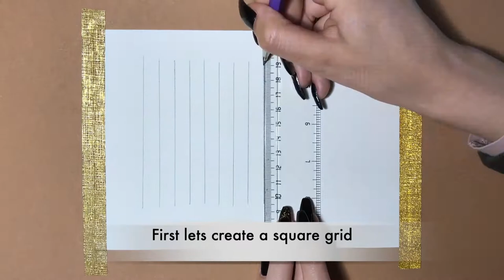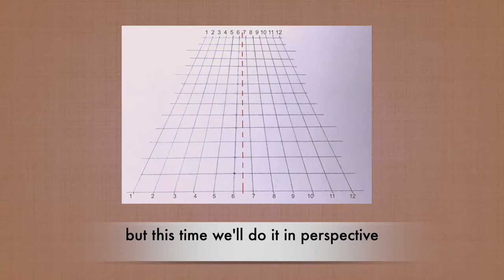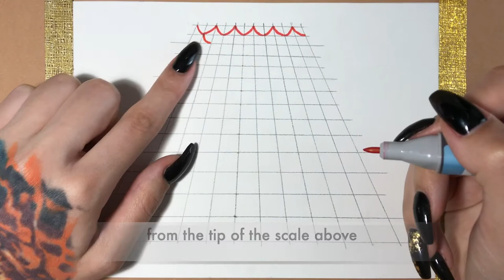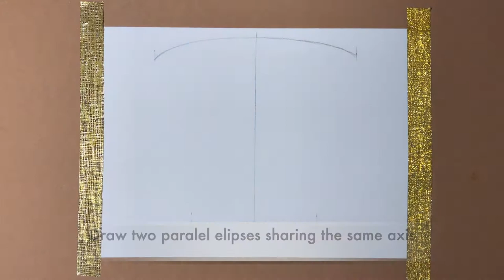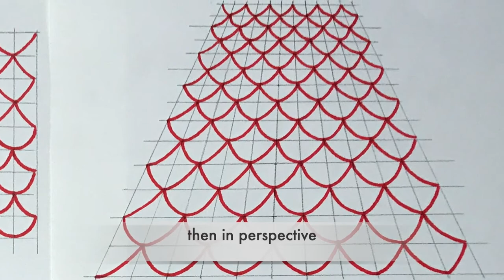Episode 7: How to draw SCALES - Part 1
0:00 Study 1
1:40 Study 2
2:56 Study 3
4:50 Study 4

Dragons, koi fish and mermaids, wyrms, nagas and snakes, apart from being awesome creatures whether real or fantastic, all share one physical characteristic: scales.

Scales are every beginner tattooist’s nemesis. Every aspiring artist’s mind bender. Drawing a snake for the first time has internationally and untimely almost always ended up a failed session of brain gymnastics. Followed by frustration and disappointment that has people questioning the importance of scales in general...
"I could just not do the scales, I mean, it still looks like a fish anyway..." was what i told myself whenever I decided to draw anything with scales. And to be honest I did dodge every chance to learn for a while, until I started tattooing. What was I supposed to say? Admit i can't draw scales or claim scales are out of fashion?

As always I started the wrong way. I repeatedly drew scale shaped lines, hoping that somehow they'll end up looking correct. I know some people can do that, either because of longtime experience or immense brain power, but I'm absolutely, most positively not one of them. So I had to understand some kind of method that always comes out right and follow it.

This however is also easier said than done, when the body the scales are on starts twisting and turning. Not to mention depth of field and foreshortening distortion. But all of it ends up being easy and possible when you start to understand a few basic things. In this first part I'll go through the very basic rules of drawing scales on a flat surface, then on a cylinder which is the shape most commonly scales are on (snakes, dragons, fish etc).

If you like this video and find it helpful, stay tuned for the next two parts where I will be applying the basic ideas of how to draw scales on animal shapes.